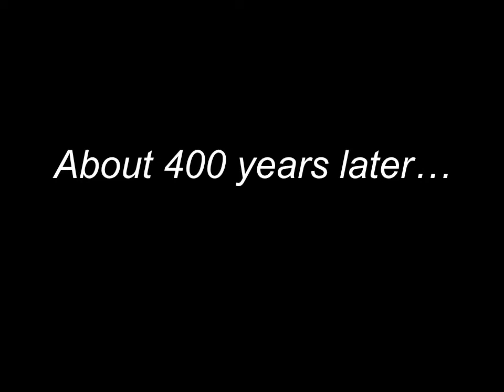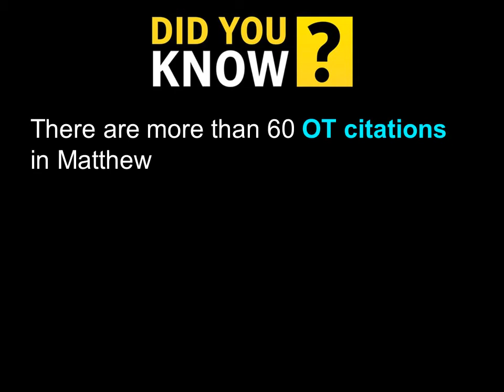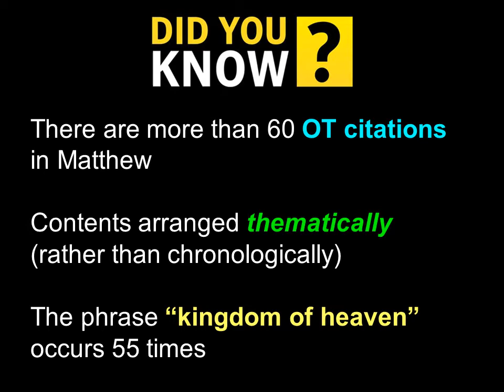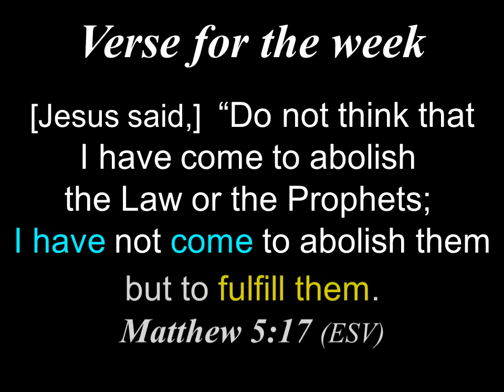41 - Bible 1 Year - Matthew: Into the New Testament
Read the Bible in a Year - Matthew